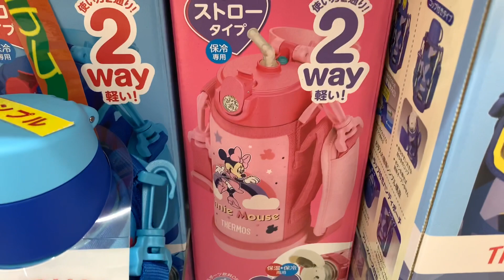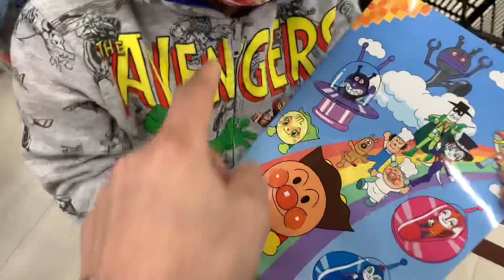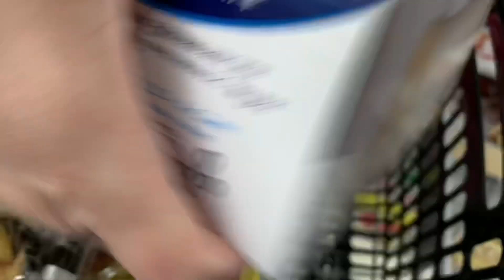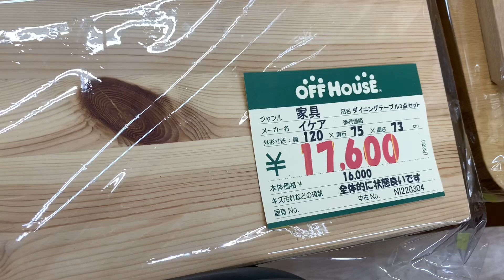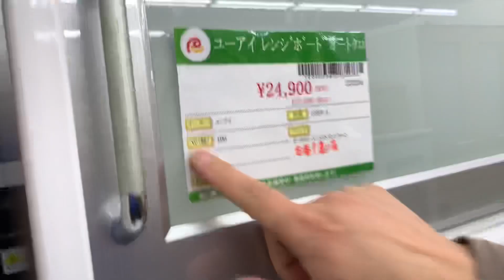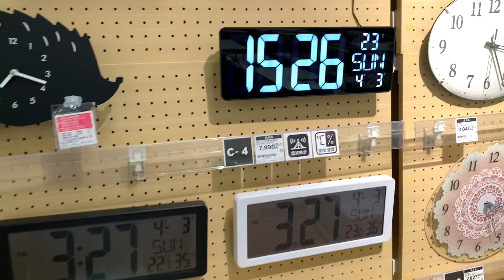NO JAPÃO NÃO PODEMOS PERDER TEMPO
Fala família! É por isso que eu gosto do Japão! Dessa praticidade sem igual!